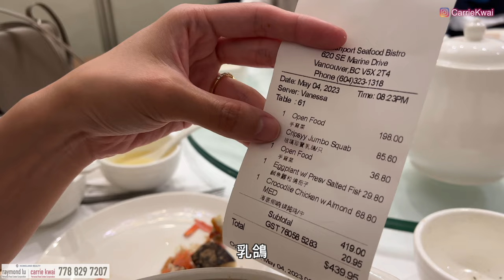【温哥華地產】溫哥華西區｜兩房一書房812尺｜混凝土低密度住宅｜CAD $949,000｜吃龍蝦晚餐｜中文字幕 4K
今天我們來到溫哥華西區，看一個在Marine Gateway附近的一座在去年剛落成的底層混凝土Condo，這個單位位於6樓最頂層，雖然是6樓但已經給附近的樓宇都要高。3分鐘車程或10分鐘巴士可到Marine Gateway，那裏有齊生活配套、 鐵路、中式超市、中餐館和各種種銀行。

MLS樓盤號碼: R2790536
樓盤名稱 ：8888 Osler
發展商：Tria Homes
年份：2022年建成
地區：Marpole, Vancouver West
地址：8888 Osler St, Vancouver
室內面積：812sf｜2 Bed + Den + 2 Bath ｜EV Parking
地稅：$ / 年
掛牌價：加幣 $949,000

微信：carriekwai
所屬地產公司：Remax Crest Richmond